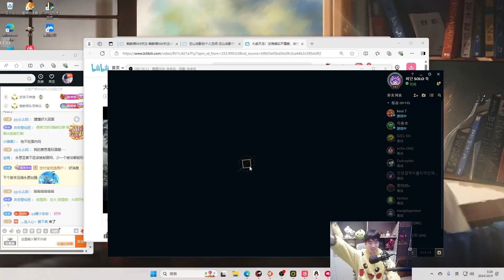蜘蛛馍2024 10 5录播 P2 P2蜘蛛vs蔚